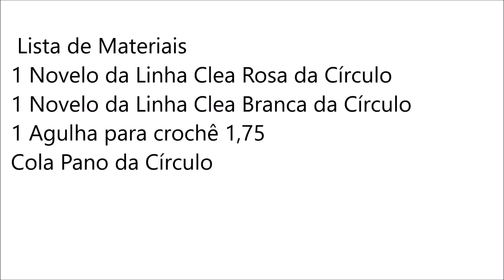Gorro de Crochê Princesinha | RN à 1 mês | Professora Simone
Olá pessoal, vamos fazer um gorro de crochê , tamanho RN à 1 mês , vamos crochetar ?